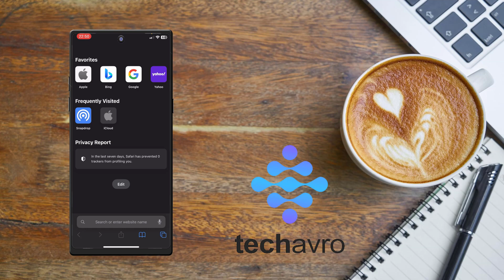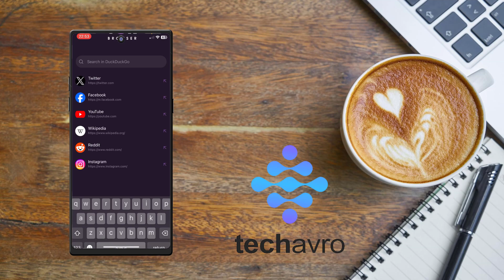How to access the dark web on iPhone or iPad 2025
Unlock the dark web on your iPhone or iPad with our 2024 guide. Learn the safest methods, essential apps, and tips for accessing dark web content securely on iOS devices. Watch now for a step-by-step walkthrough!